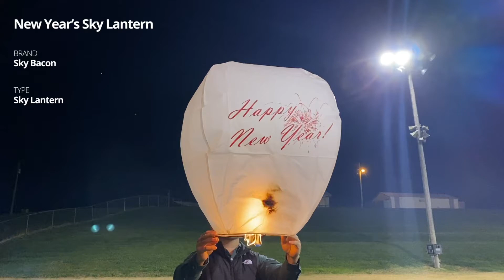SL142 New Years Sky Lantern - Sky Bacon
A great new item now available from Spirit of 76.  Just light the ignition disk and hold the lantern while it fills with warm air.  After a few seconds, it will become buoyant and take flight.  After 3 minutes, the disk burns out and cools down before returning to earth.  These biodegradable lanterns are a great way to celebrate any occasion.